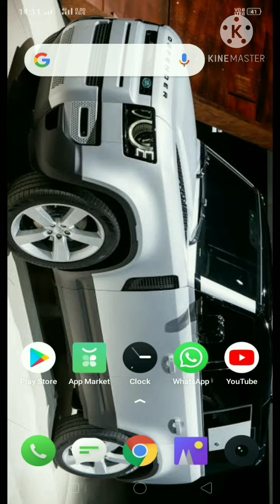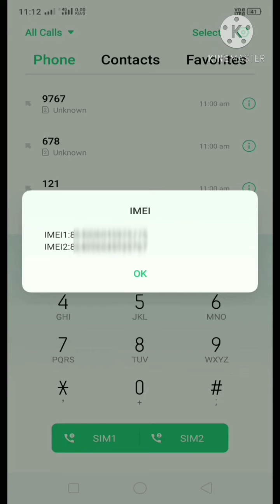How to check your realme mobile lMEI/EMI numbers | मोबाइल का ईएमआई नंबर कैसे चेक करें।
How to check your realme mobile lMEI/EMI numbers.

how to check any mobile IMEI/EMI nimbers.
realme mobile lMEI numbers.

how to check emi numbers of my mobile.
my mobile emi/iemi numbers.

realme 2 mobile tips and tricks.
realme mobiles.